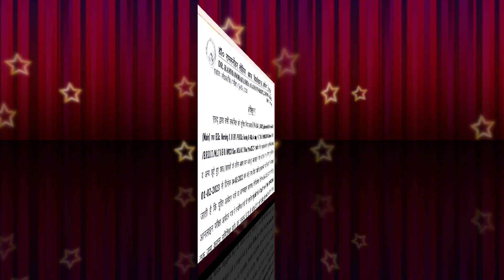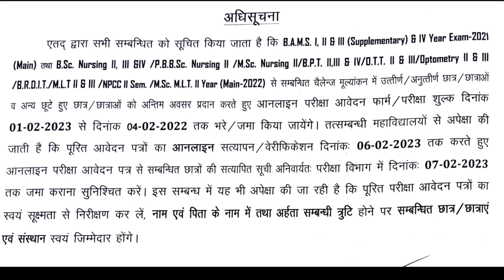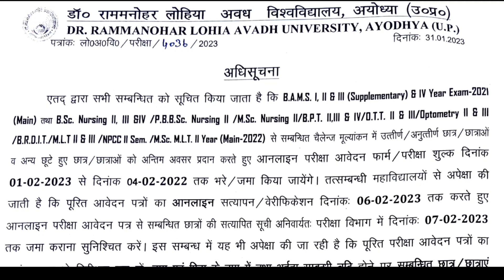Rmlau Important Notice 2023 | Rmlau News Today 2023 | Rmlau Exam Date sheet 2023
About This Video-: Rmlau News Today 2022 | Rmlau New Notice 2022 | Rmlau exam Time Table | |

1) Rmlau Examination form 2023
2) Rmlau news today
3) Rmlau back paper examination form  2023
4)  Rmlau exam notification date 2023
5) Dr. Ram Manohar lohiya avadh university ayodhya
6) rmlau exam news
7) rmlau exam result
8) dr rmlau new exam scheme 2023
9) Dr ram manohar lohia avadh university exam date 2021
10) ram manohar lohia avadh university latest 11) news rmlau exam date 2022
12) Rmlau back paper date 2023
 13) rmlau examination form 2023
14) rmlau examination form
15) rmlau exam date today
16) rmlau new notice today 2023
17) Rmlau news
18) Rmalu
19) dr. ram manohar lohiya avadh university news today in hindi
20) Rmlau news today in hindi
21) mbbs exam date 2023
22) mbbs exam center
23) Online application
24) rmlau online application date extension
25) Rmlau examination from 2023
26) Dr. Ram Manohar lohiya avadh university examination form
27) Examination date mped
28) Rmlau admission 2023
29) Rmlau examination form 2023
30|) Rmlau Entrance exam date
31) Rmlau Entrance exam pattern
32) dr ram manohar lohiya avadh university ayodhya result 2022
33) Rmlau result
34) Rmlau Examination form
35) rmlau phd examination form
36 ) rmlau
37) BSC Nursing ka exam date
38) Bsc exam news
39) rmlau exam center list 2023
40) dr rmlau center list 2023